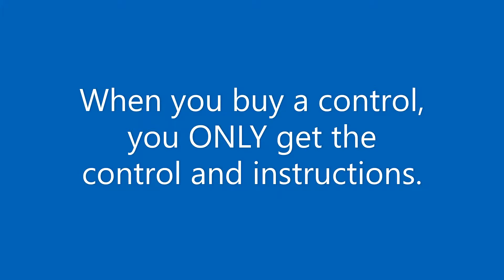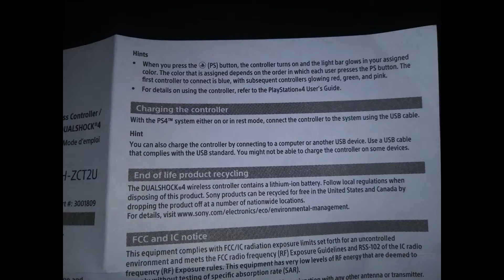What comes with the Dualshock 4 PS4 Wireless Controller Camouflage Green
Glad we did our research before just buying a spare controller...

Q: What comes in the Dualshock 4 PS4 Wireless Controller box?
A: JUST the control and instructions. No cables, no charger.